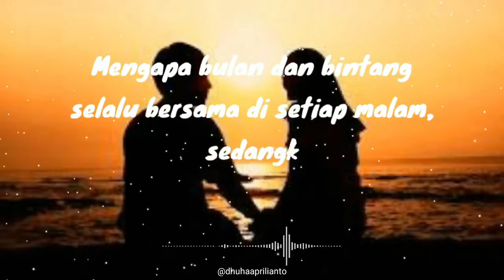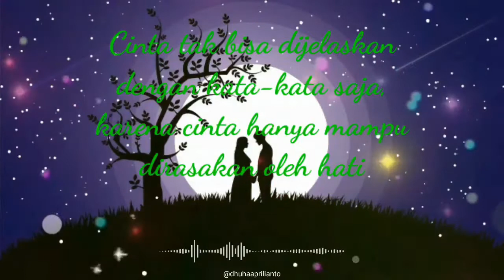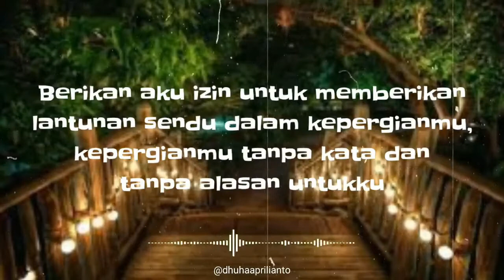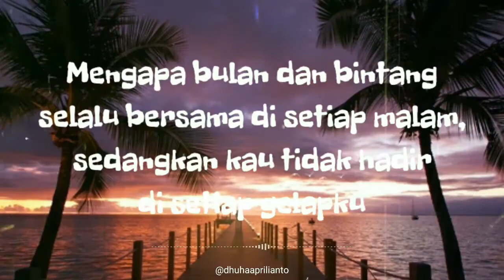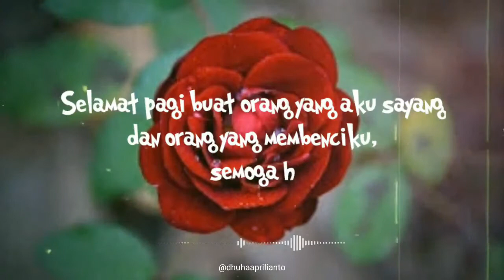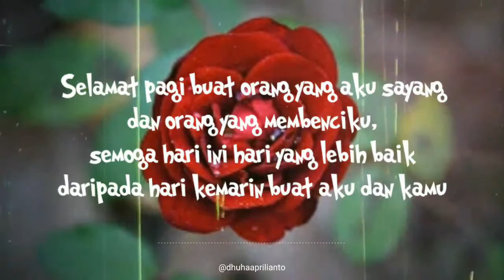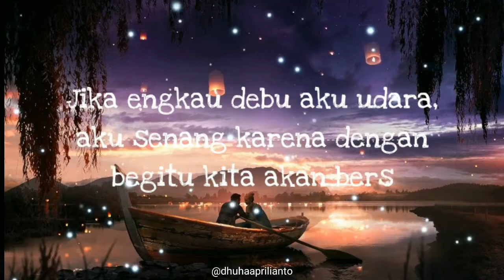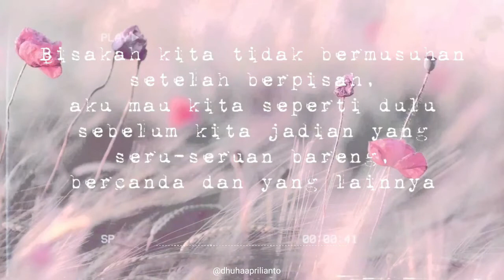Kata Mutiara Terbaru Untuk Pasangan Supaya Makin Romantis